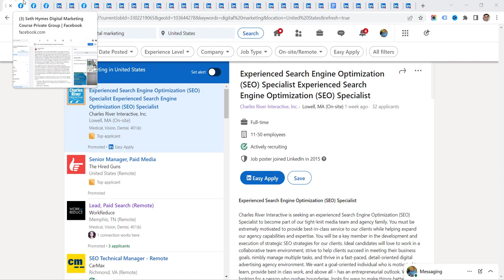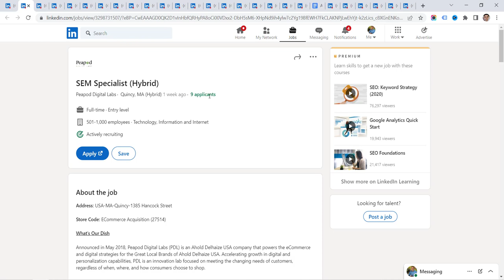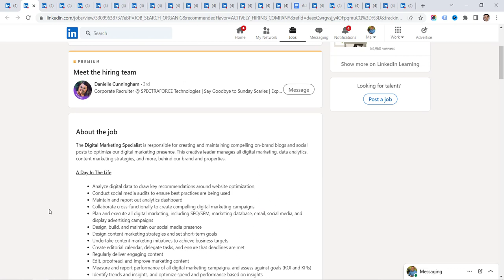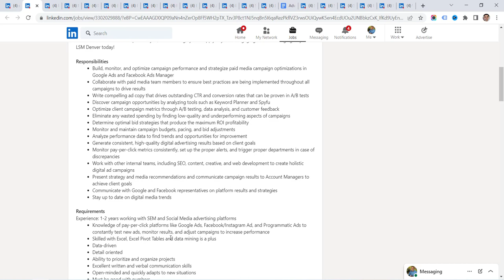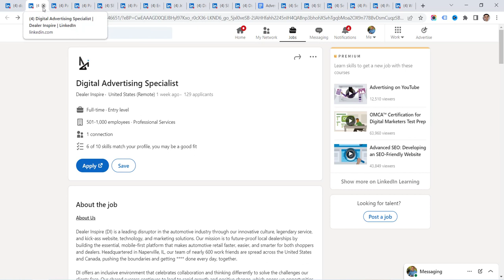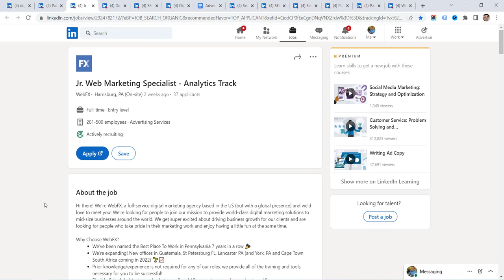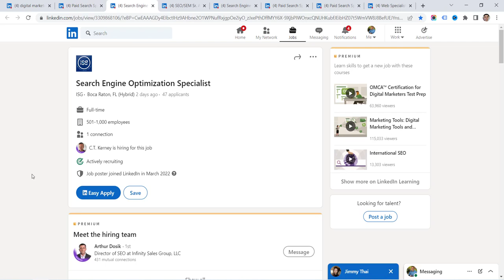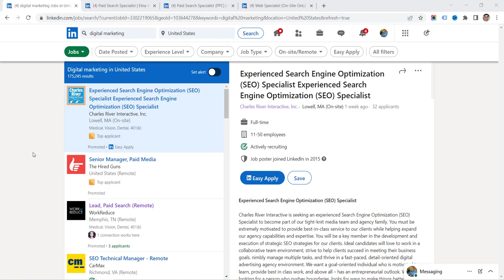Digital Marketing Career Walkthrough October 2022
- In this digital marketing career walkthrough video, I walk you in detail step through just a small percentage of the over 175,000 open digital marketing jobs open in the US on Linkedin every day!

I show you how to decode and understand job postings, which always need to be taken with a grain of salt. I also show you how to use Linkedin Premium to truly see the lack of skilled workers for these job applications. When you have a deeper insight into what companies and agencies actually need vs. what they might say in a posting, and how terrible the competition usually is you can feel confident knowing you are a strong and compelling candidate.

To learn more about how I've helped 1000's of people get jobs in digital marketing with no previous experience or education since 2016, check out my Free Masterclass by clicking here: